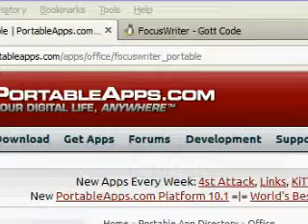Focus Writer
Focus Writer a nice word processor